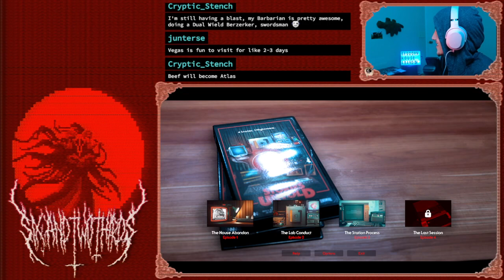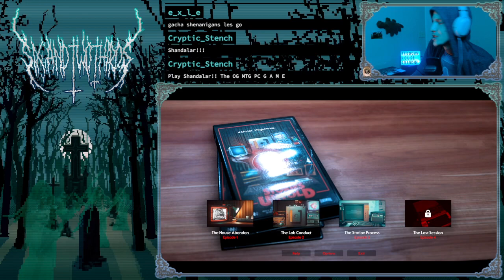The BroDown: "Drill Press the Container" (Stories Untold pt. 1)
Untold Stories is a really quaint, enjoyable interactive micro-horror-fic game where you can blaze through each chapter in under an hour. Beef did an absolute tremendous job of narrating our adventures. We'll return to the last two chapters at a later date, bet.